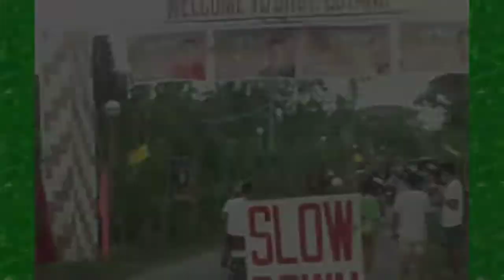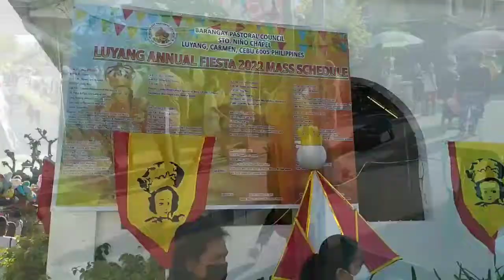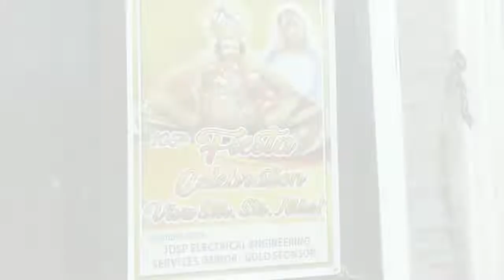HAPPYFIESTALUYANG2022#PART1 to6 CONNECTED VIDEO